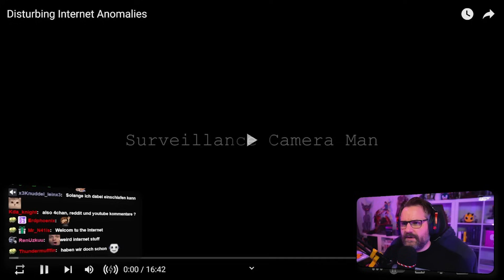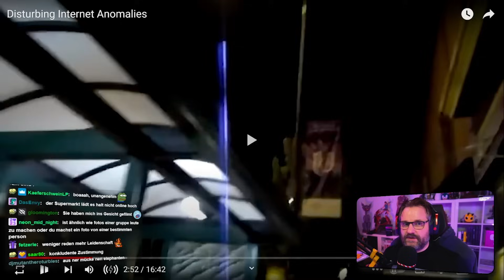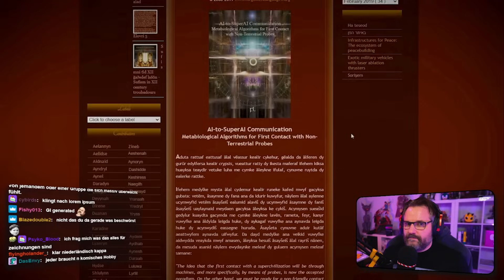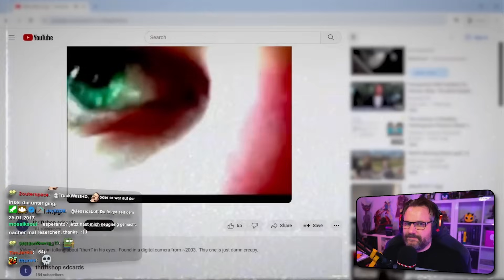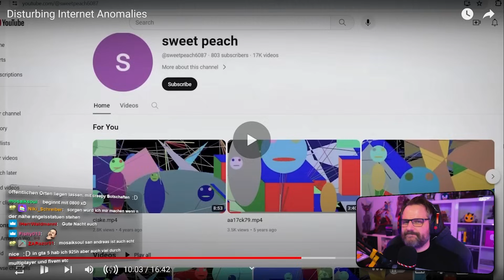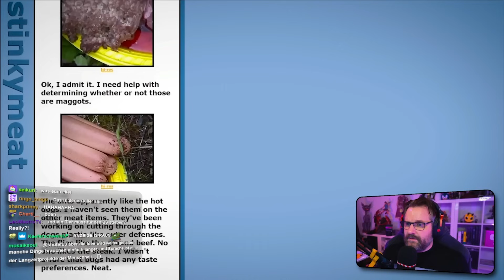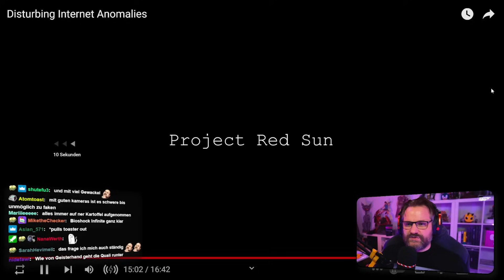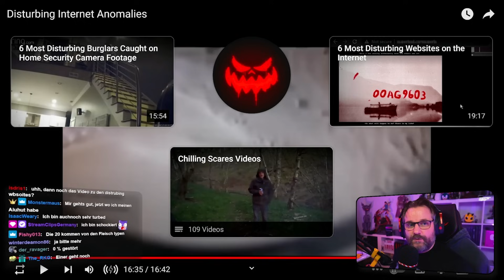Unheimliche Internet-Anomalien - Gronkh Reaction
Gronkh reagiert auf "Disturbing Internet Anomalies" von @ChillingScares